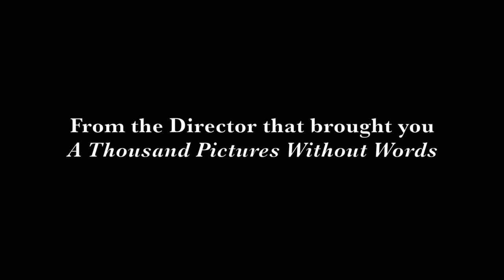Objects Trailer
A spoof trailer created to mock the interesting, unique, and enjoyable personality and accomplishments of Steve Guinan. Shot By and Edited By Avi Kahn.